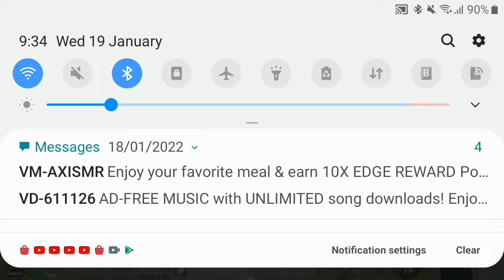BGMI ma 22 kills mara full game play